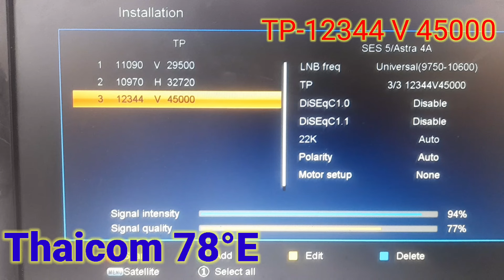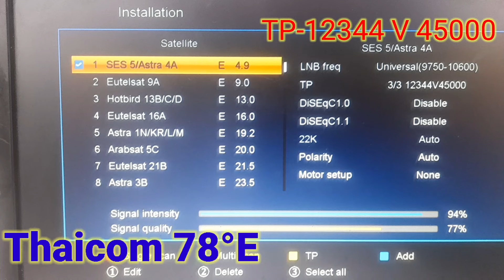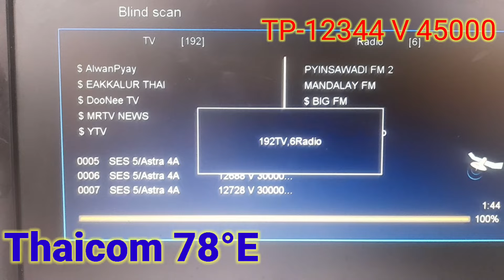How to sat Thaicom 78e ku band 2 feet dish